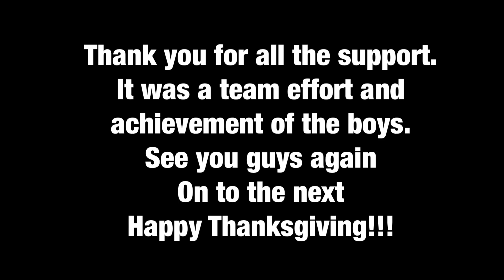FilHoops Filipino Tourney (Turkey Ball) 2022. Toronto CKATT vs Montreal GILAS